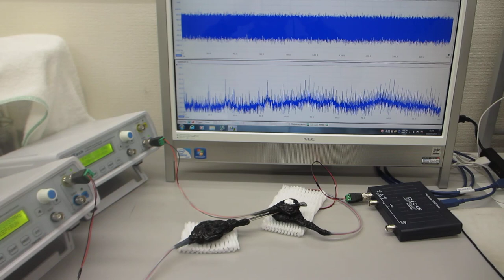超音波プローブの表面弾性波をコントロールする超音波実験（超音波システム研究所）